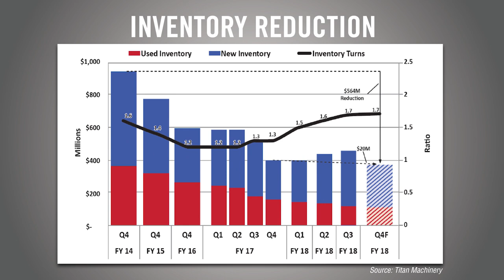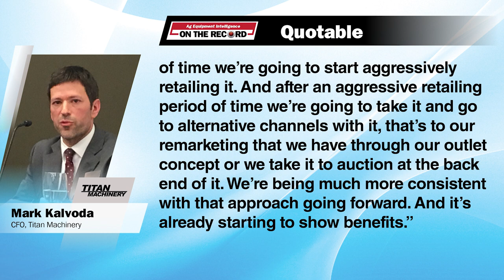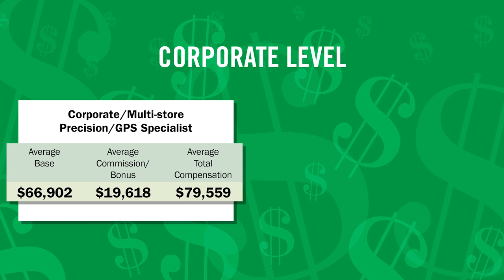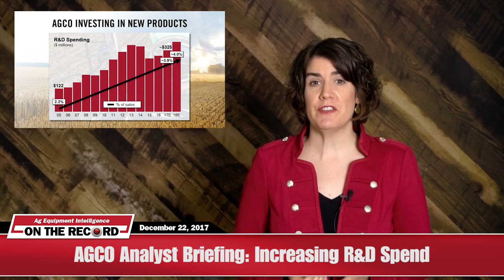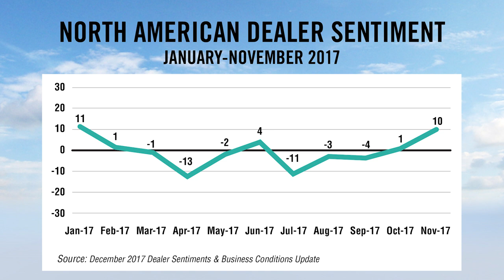On the Record: Titan Machinery Sets Inventory Goal of 3X Turn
In this newscast, we discuss Titan’s goals for improving inventory turns, compensation averages for precision farming personnel in dealerships, AGCO’s new product development plans and improvements in dealer sentiment, both in North America and Europe.